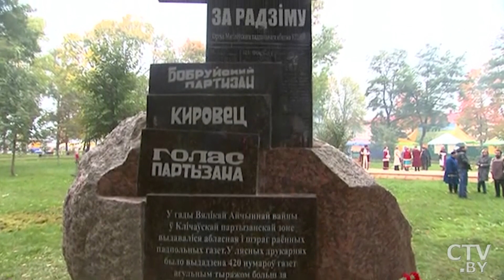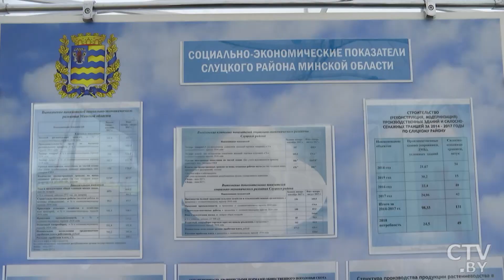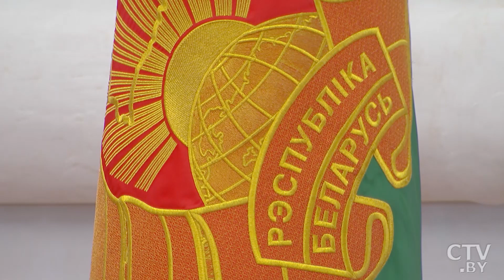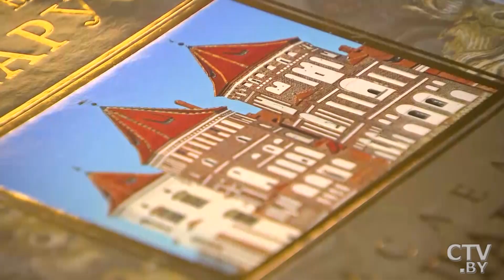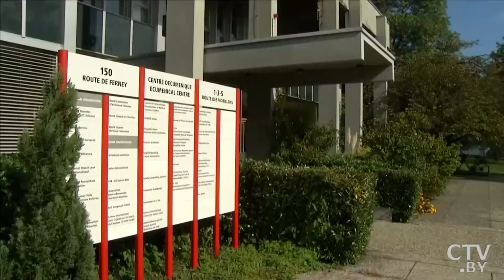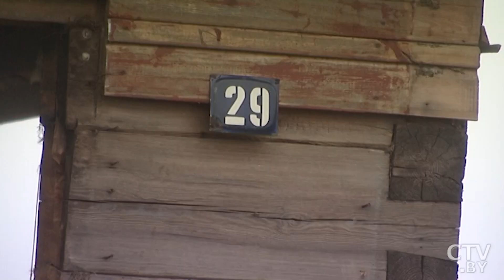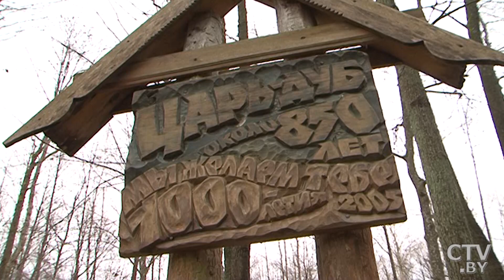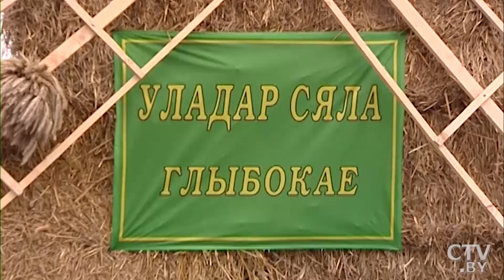Программа «Картина мира» на «Россия-Беларусь» за 7 октября 2017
«Чтобы урожай хорошим был»: как отпраздновали «Дожинки-2017» в Смолевичах
Президент во время рабочей поездки в Минскую область ознакомился с тремя вариантами ремонта местных дорог
«Строить и укреплять мосты – политические, экономические, гуманитарные»: как прошла церемония вручения верительных грамот Президенту Беларуси
Игнасио Ибаньес Рубио: мы благодарны Беларуси за те усилия, которые она приложила, чтобы открыть посольство в Испании, за нами – ответный шаг
«Все должно быть в идеальном состоянии»: что обсуждалось на совещании по проекту новой редакции Жилищного кодекса
«Чтобы спина была такой же сильной и здоровой, как сам Царь-дуб»: что белорусы просят у священного дерева под Лепелем
«Душа тянется к деревне, родились, выросли здесь»: как живут современные «властелины села»